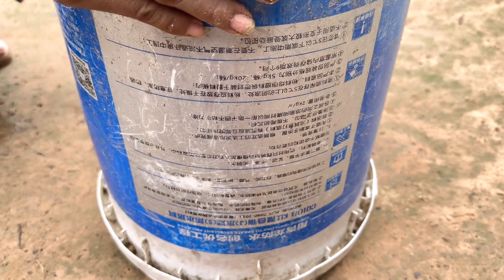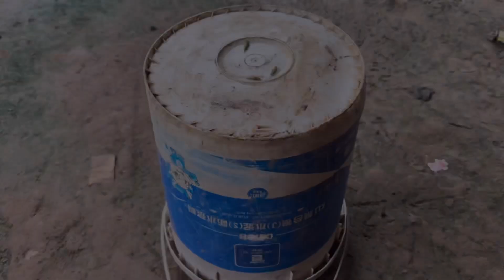How to growing apples with papaya get papaya tree a lot of Apples fruit s